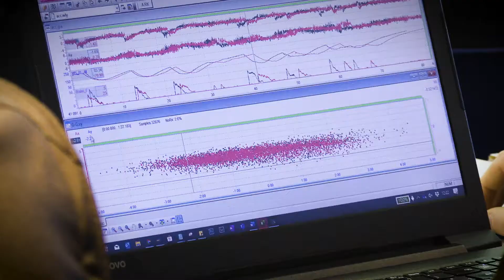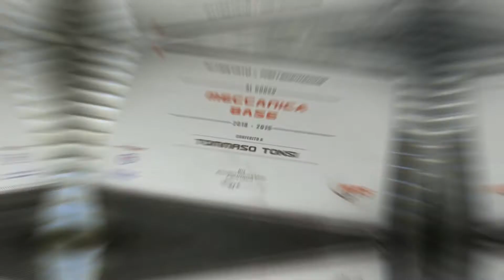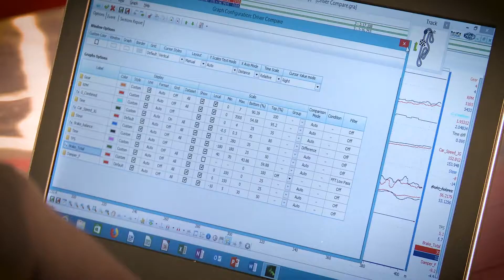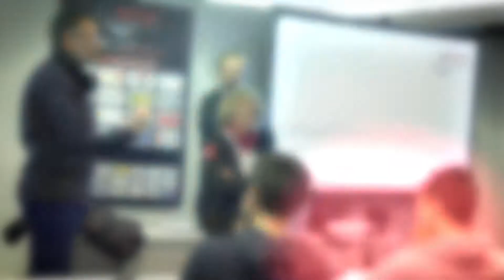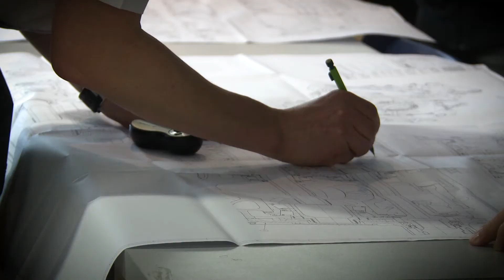MTS Motorsport Technical School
MTS Motorsport Technical School è la prima scuola in Italia per Meccanici e Ingegneri nelle corse Motociclistiche e Automobilistiche